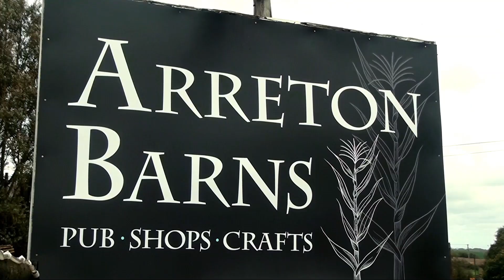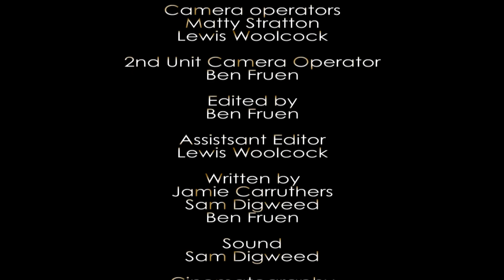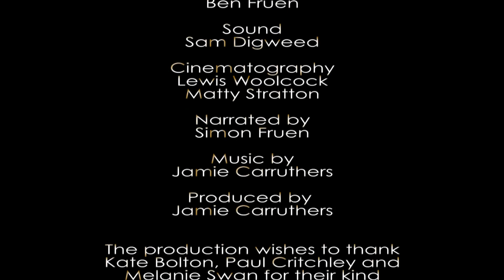Isle of Wight Art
A documentary looking at the different arts on the Isle of Wight.

Copyright: Isle of Wight College